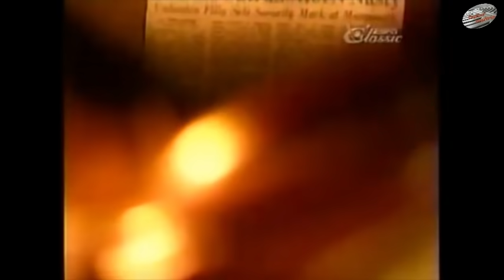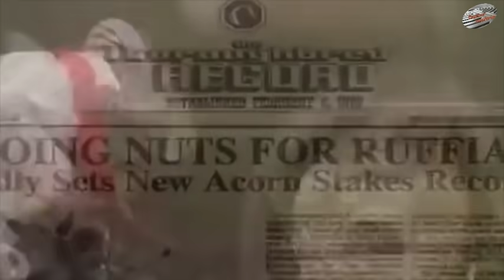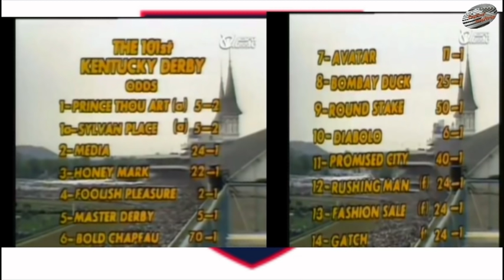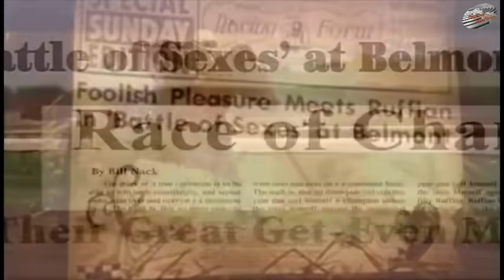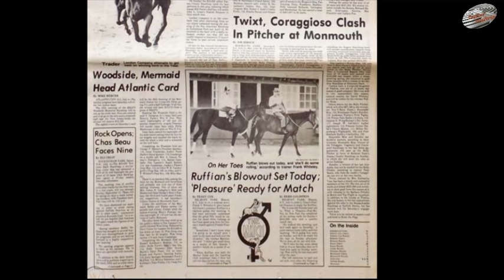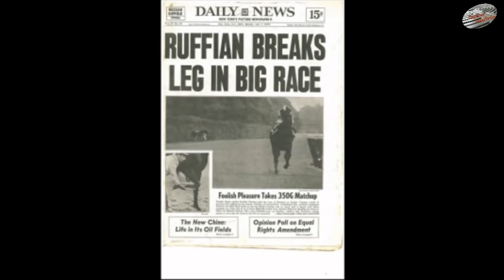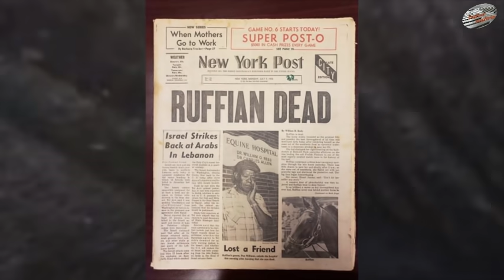Ruffian, la historia de la mejor Yegua de Carreras 🏇🏇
Ruffian fue una potranca de carreras pura sangre, considera la mejor en su genero pues ocupa el puesto 35 del top 100 de caballos de carreras del s.XX de EEUU, siendo el mejor caballo carreras femenino. Gano todas las carreras con un amplio margen de ventaja, batiendo 8 récords de pista e igualando 2 en sus 10 carreras; para muchos podría haber sido el mejor caballo de la historia, si no hubiera sido por su precipitado y triste final en la denominada gran carrera de los sexos.

Grandes victorias:

Fashion Stakes (1974), Astoria Stakes (1974), Spinaway Stakes (1974), Sorority Stakes (1974), Comely Stakes (1975), Acorn Stakes (1975), Mother Goose Stakes (1975), Coaching Club American Oaks (1975)
 Premios:

Potra americana campeona de dos años (1974)
4ta campeona estadounidense Triple Tiara (1975)
Campeona americana potranca de tres años (1975)

 Honores:

 US Racing Hall of Fame (1976) # 35 - Top 100 caballos de carreras de EE. UU. Del siglo XX # 1 -
 Mejor caballo de carreras femenino de EE. UU. Del siglo XX Grado II Ruffian Stakes en Belmont Park (1976)

Si estás leyendo esto Enhorabuena perteneces al 1% de personas que se lee las descripciónes Hasta El FINAL, deja un comentario con un emoji de caballo 🐎, si veo muchos me alegra el día!! 😁👍